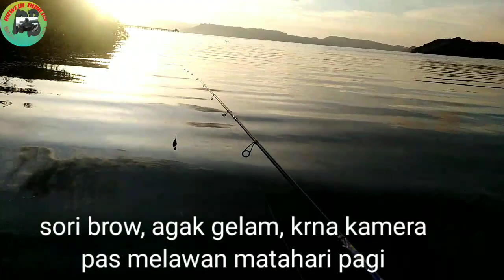Casting sambil ngoyor dpt jeckpot gabus rasa toman brow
Halo brow brow q semua, casting pagi ini mendapatkan jeckpot brow, gabusnya bnr2 moster, serasa narik toman.